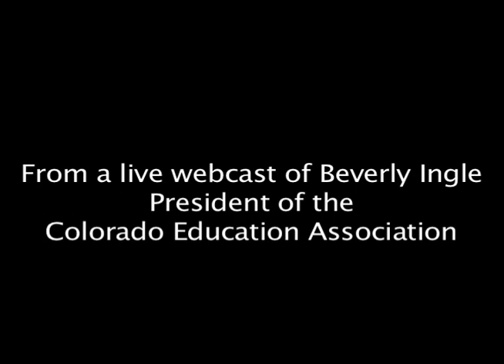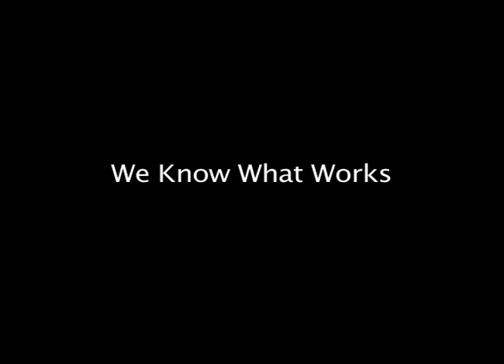Colorado Education Association President Beverly Ingle presents 21st Century Teaching and Learning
It is the 21st century, and our students need 21st Century skills. As teachers, we know what works. Colorado Education Association President Beverly Ingle presented a live and interactive news webcast to offer CEAs perspective on what constitutes 21st Century Teaching and Learning. The webcast covers educations role in a challenged global economy as well as teachers, parents, leaders, students and business members involvement in advancing todays classroom.